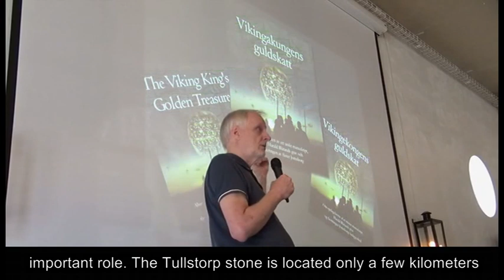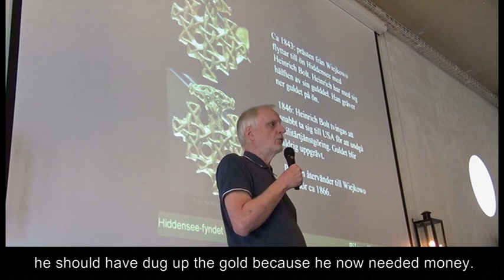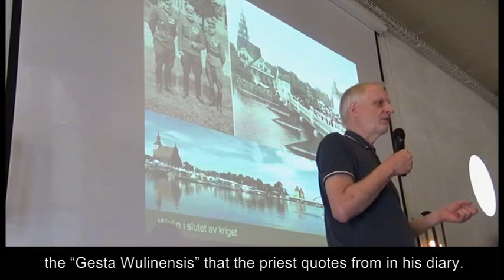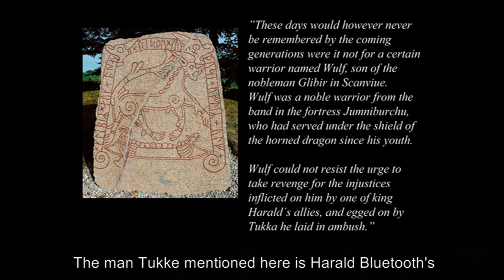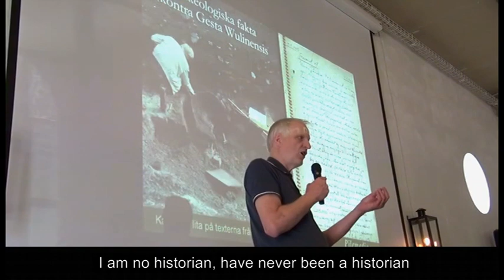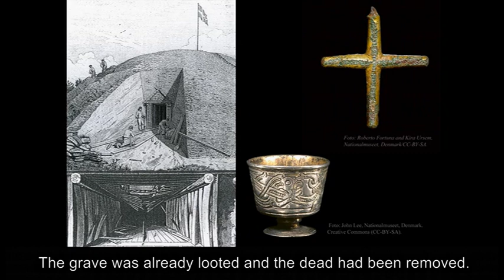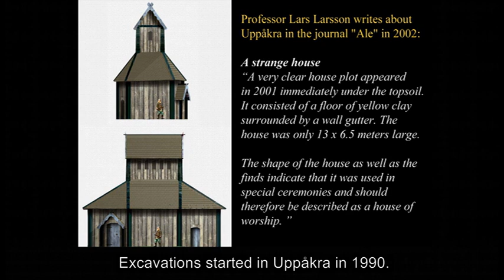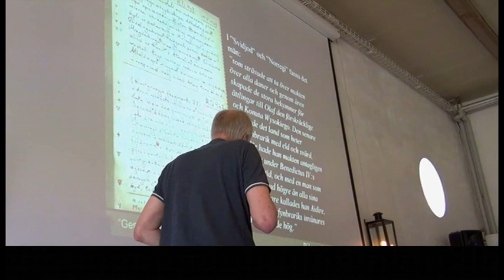About the Curmsun Disc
In the autumn of 2014 a mysterious golden disc, hidden in an antique casket, was found by an 11-year-old girl, Maja Sielski, and her younger sister Julia,. Their discovery set off a chain of events leading a local archeologist, Sven Rosborn, into a fascinating race through time and history. After a six year-long detective work and investigation he is now ready to present his conclusions in a long-awaited book “The Viking King’s Golden Treasure”. Read the full story about of the finding of the Viking king Harald Bluetooth’s grave and the location of the legendary Viking fortress of Jomsborg. Sift through over 300 pages and learn about a previously unknown chronicle, “Gesta Wulinensis ecclesiae pontificum” which gives an extensive account of the Viking age Scandinavia during the 10th century. Here is a story of the struggle for power and the foundation of the future dynasties in Denmark, Sweden and Norway as well as Viking raids in Ireland and England. The book describes in detail these unique facts, but it also gives an overall picture of the Viking Age era for those who are not familiar with the subject.

See Sven Rosborn tell about his book and his research